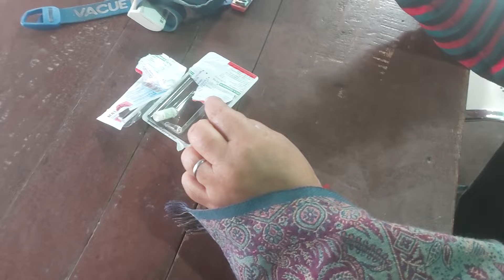Injection wala video ||WWomen Injection video ||Doctor ||sui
Injection wala vlogs